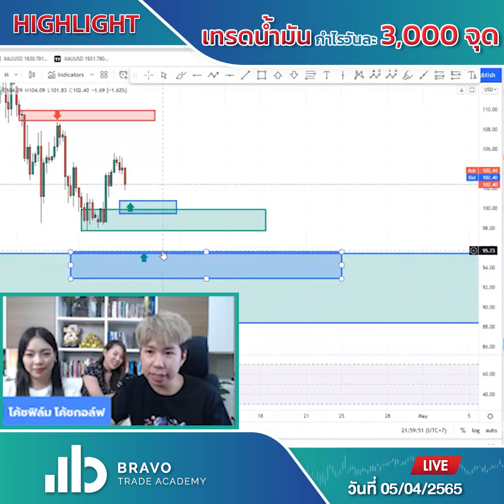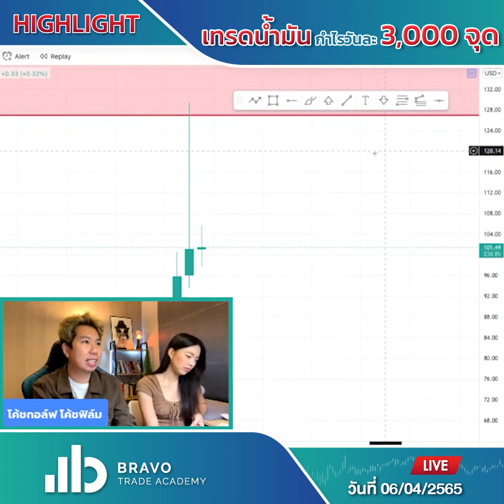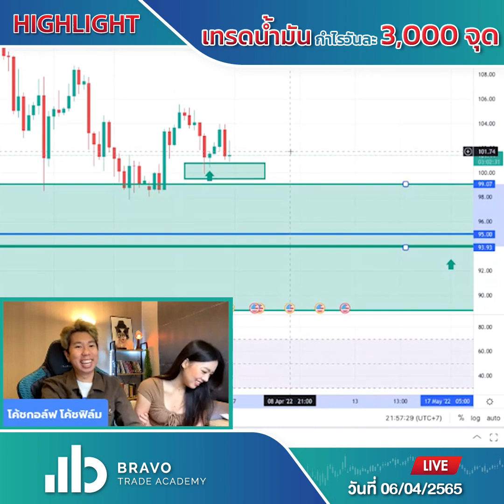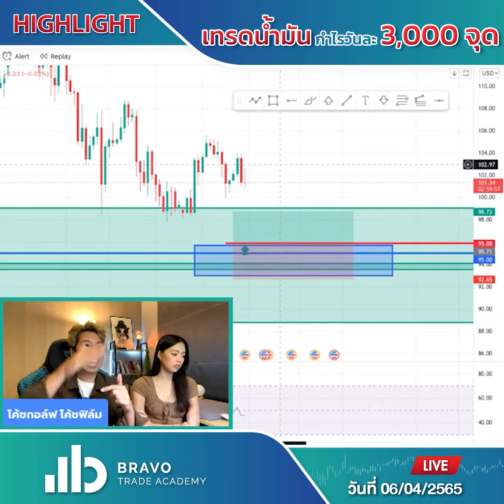เทรดน้ำมัน กำไรวันละ 3000 จุดกับ Bravo Trade Academy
ทุกวันเวลา 20:30 น.
แล้วมาเป็นเศรษฐีดูไบไปด้วยกันนะคะ 💰😎

สนใจเข้าร่วมโปรเจค
👉🏻 ห้อง Line BUBI และ FB กลุ่มปิด BUBI (สำหรับนร.) : สำหรับนักเรียนของ Bravo Trade Academy ที่ผ่านคอร์ส BTS หรือ Bravo Gold Strategy เท่านั้น
      ในกลุ่มมีการไลฟ์วางแผนเทรดทองให้ทุกวัน 🤩
👉🏻 Bravo Telegram : สำหรับทุกคนที่มีพอร์ตกับโบรกเกอร์ XTB และมียอด balance ในพอร์ต 500$
👉🏻 FB กลุ่ม BUBI : เป็นกลุ่มสาธารณะสำหรับทุกคน สร้างขึ้นเพื่อเป็นสถานที่สำหรับแบ่งปันความรู้ เทคนิค และ Mindset การเทรด ฟรี!
หากใครสนใจ สามารถทักสอบถามเพิ่มเติมที่แอดมินได้เลย